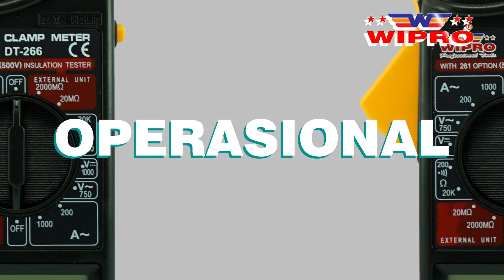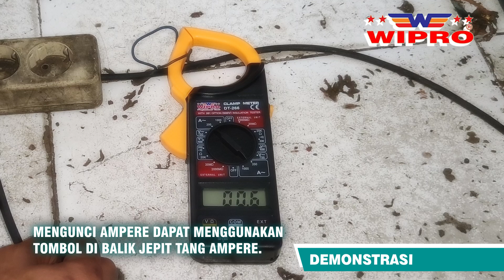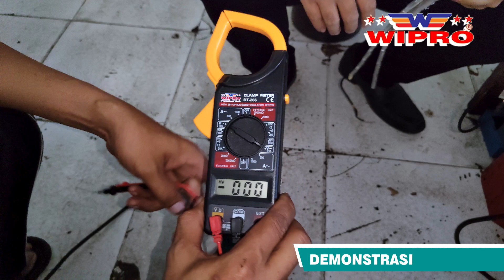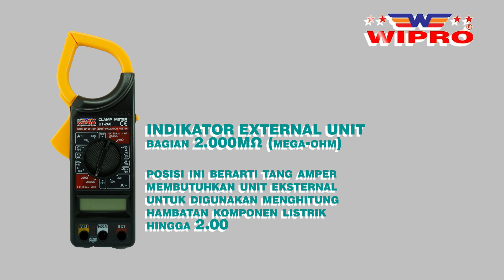Fungsi Tang ini nggak cuman 1 aja! TANG AMPERE DIGITAL WIPRO!!!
LINK PEMBELIANNYA DISINI!

SPESIFIKASINYA!
• Voltase DC hingga 1000 Volt {±(0.5%+1)}
• Voltase AC hingga 750 Volt {±(1%+4)}
• Ampere AC hingga 200 Ampere ~ 1000 Ampere {±(2%+5)}
• Hambatan/Resistensi (ohm/Ω) hingga 200 Ω ~ 20.000 Ω {±(2%+2)}
• Daya menggunakan Baterai 9 Volt 6F22
• Nominal Layar hingga 1.999
• Ukuran Layar : 14 milimeter x 47 milimeter
• Dimensi : 230 milimeter x 90 milimeter x 37 milimeter
• Bobot hingga 320 gram
Fitur :
- Continuity Beeper
- Insulation Test
- Diode Test
- Data Hold
Brand of PT. JATMIKO CIPTA KARYA

Follow akun resmi WIPROSHOP lainnya!

• Jln. Kedungsari 26-28, 60261, Surabaya, Jawa Timur, Indonesia.
• Jln. Raden Saleh 32, 60174, Surabaya, Jawa Timur, Indonesia.
• Jln. Raden Saleh 51A, 60174, Surabaya, Jawa Timur, Indonesia.

Tersedia juga pada Marketplace favorit anda di 🔗
Tokopedia 🟩 [Official Store🟪] Wipro Shop
Shopee 🟧 Wipro Official Store ( s.shopee.co.id/4pxBFWNmzE )